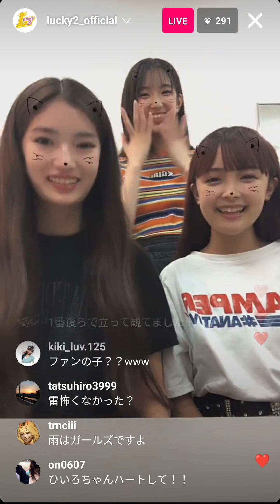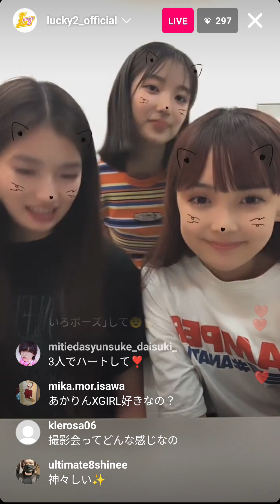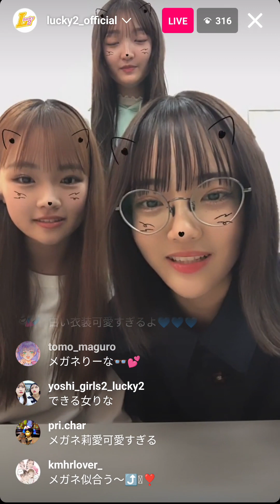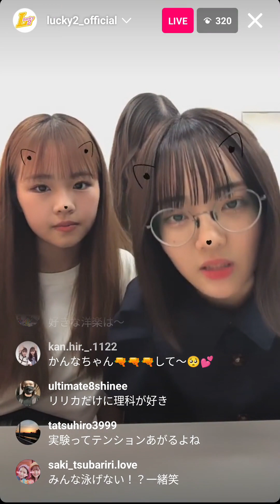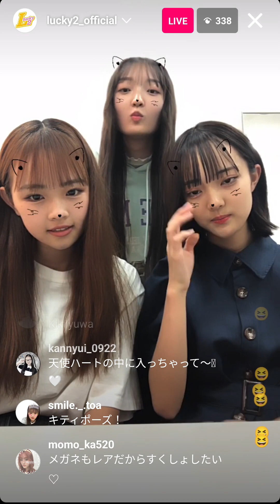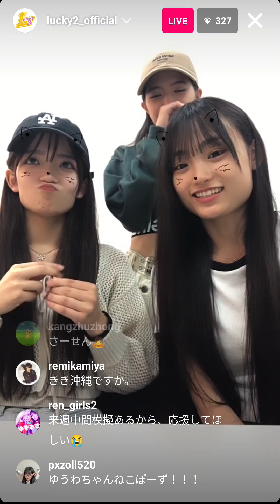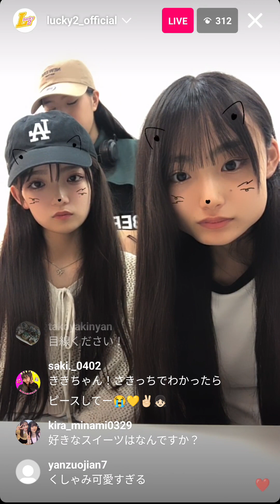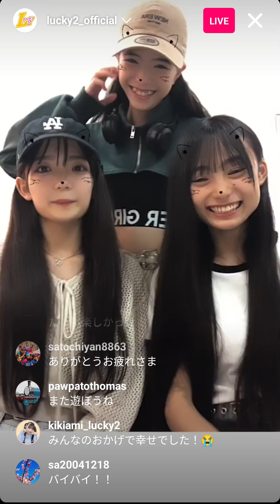Lucky²☆夢空に羽 てへぺろは魔法の言葉♡ LDHGirls 20230909